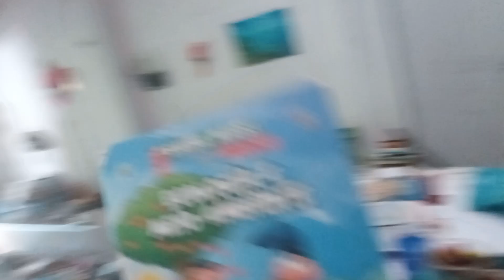Happy Birthday, Tia Cristina, Julho de 2023!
Johann Márcio e Kevin Elijah com papai Mark/Marcos. (Marcos Donatello e mãe Daniela ausente)